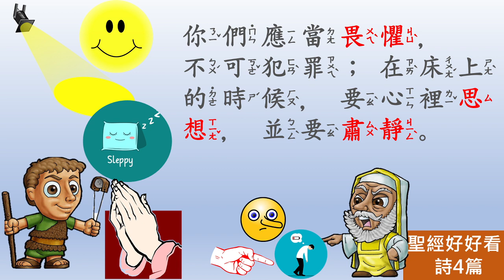[聖經好好看] 詩篇 -第4篇 困苦中的安息